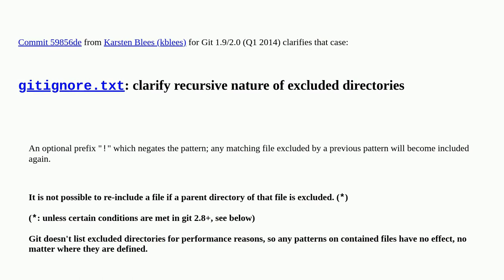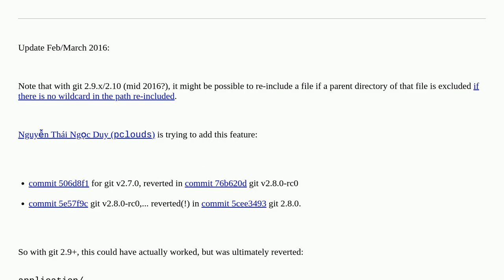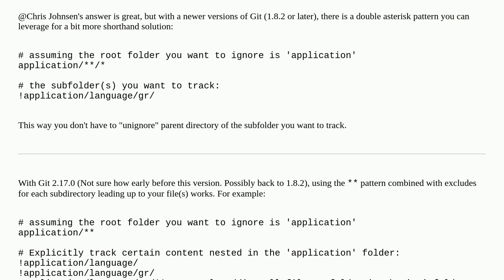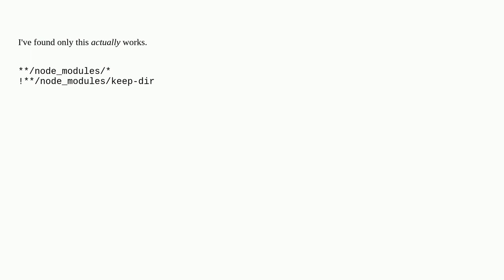.gitignore exclude folder but include specific subfolder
A special thanks goes out to the awesome community

  gitignore git